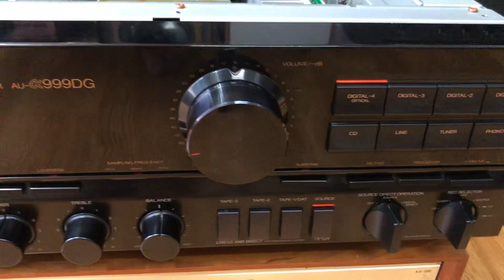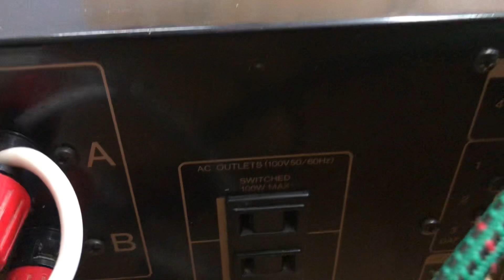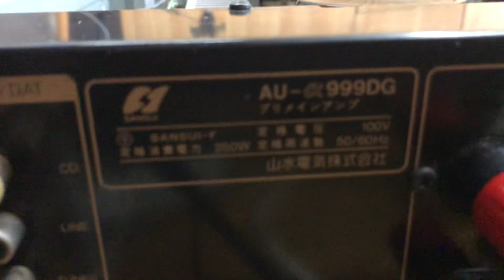Amply Sansui Au-999dg có Dac giải mã 13,8 triệu bao ship TQ. Gọi 0903.747.111.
Ampli Sansui AU-@999DG made in Japan điện 100v, công suất 250w. Mặt mũi sáng láng đập troai không vết xước.
- Dòng 999 hết số của hãng
- Thiết kế mặt gương sáng bóng, có tích hợp các cổng ăn chơi như:
- Cổng Quang giải mã (Optical) từ tivi xuống, 3 đường giải mã coaxial. Máy có 2 mã gỗ sang trọng.
- 3 tính hiệu đầu vào và Phono.
- 1 tính hiệu đầu ra
- Đánh 2 cầu loa : cầu A, cầu B; và cầu AB (đánh được 2 cặp loa cùng lúc)
- Có hỗ trợ Loudness
- Máy nguyên bản, hoạt động hoàn hảo. Gọi mình số 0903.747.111. Cảm ơn.